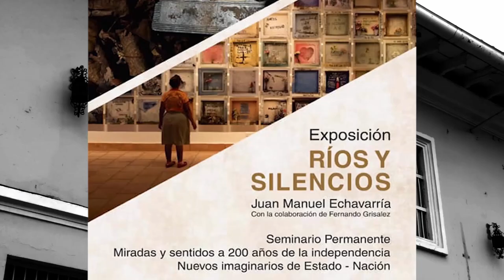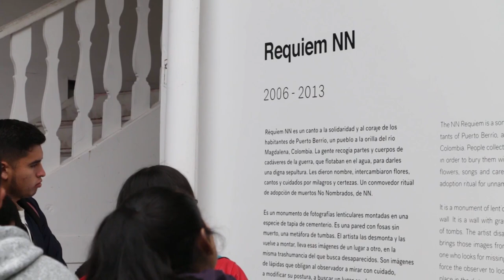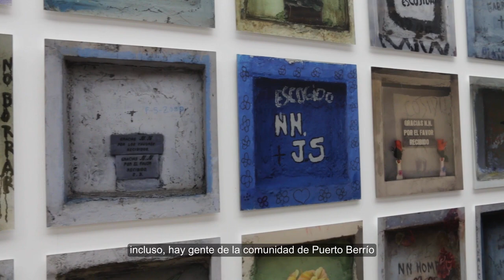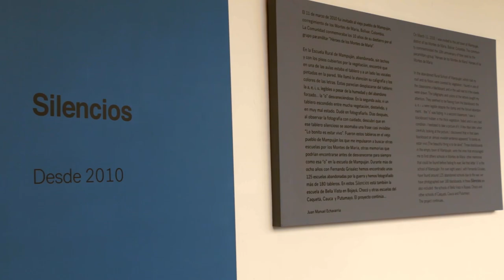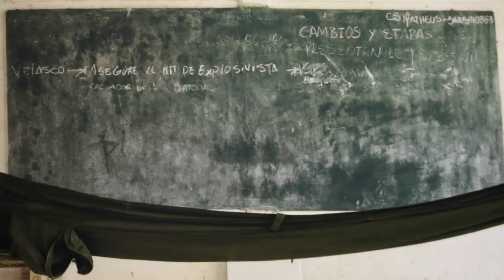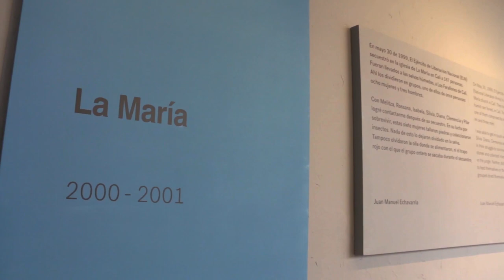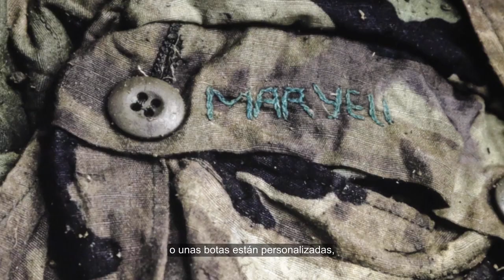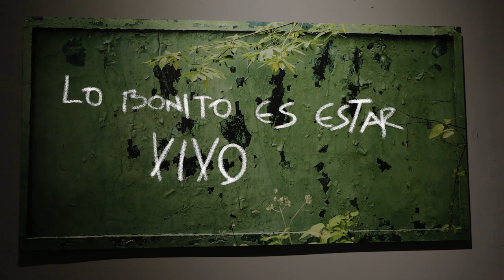POR LOS CAMINOS DE LA CIENCIA - EXPOSICIÓN RÍOS Y SILENCIO